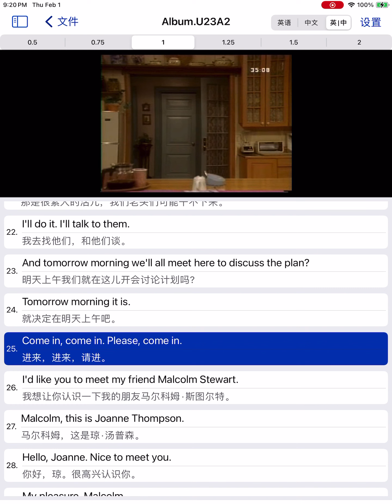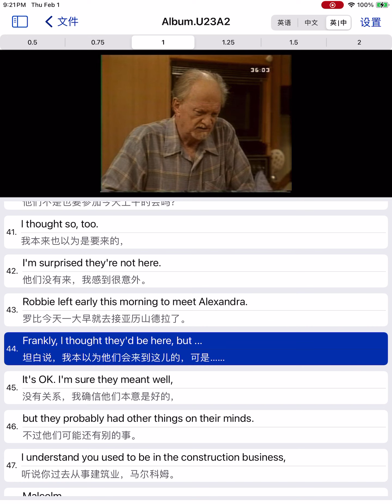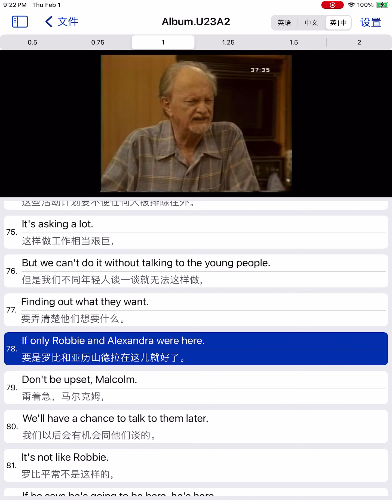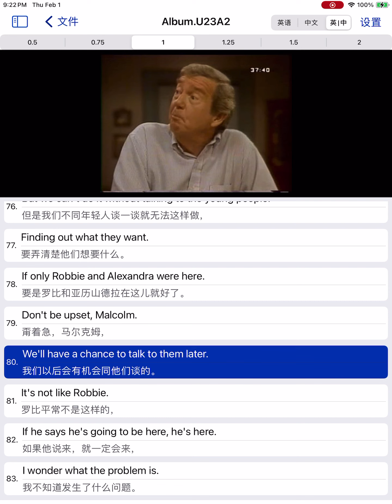《走遍美国》第23集 - 第2幕 ｜《Family Album, U.S.A.》Episode 23, Act 2